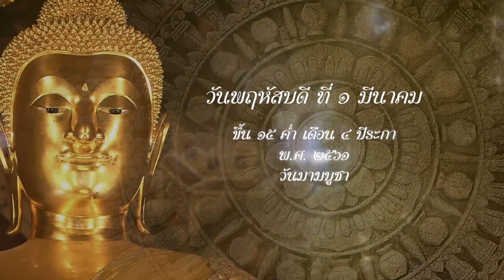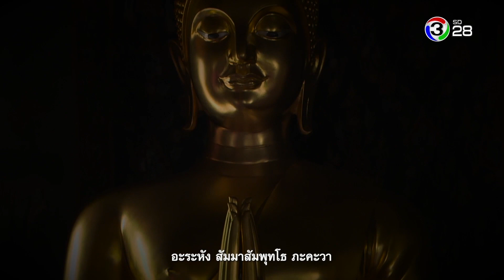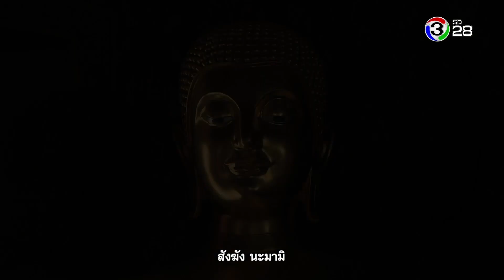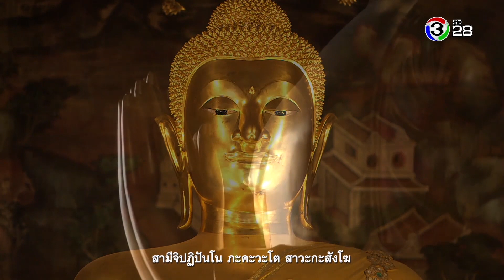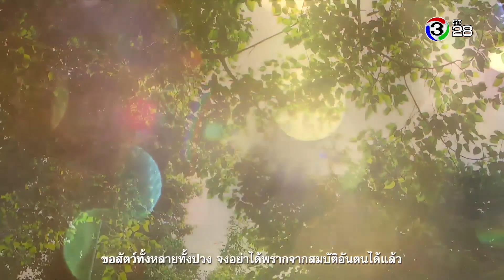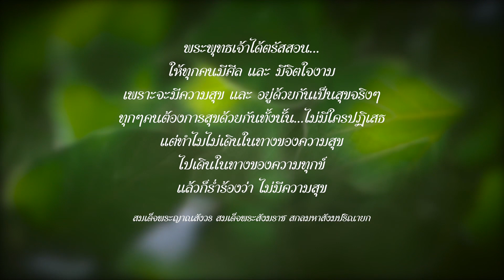ตะวันส่องธรรม TawanSongTham | 01-03-61 | Ch3Thailand